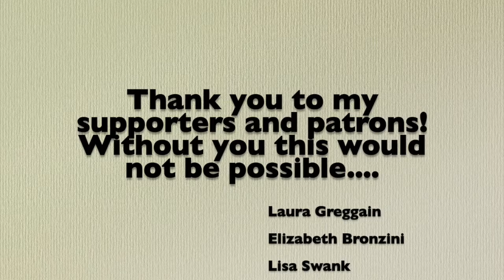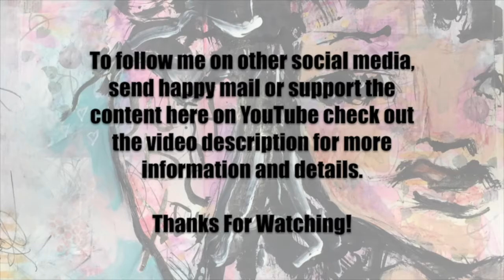Journaling With Balance Part 2